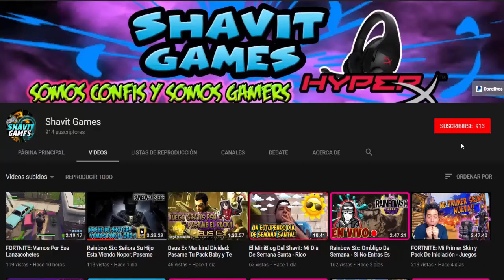RAINBOW SIX: Trolleamos a Buck Con Alibi, Vaya Victoria XD!!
RAINBOW SIX: Trolleamos a Buck Con Alibi, Termina Muerto XD!!

Shavit Games